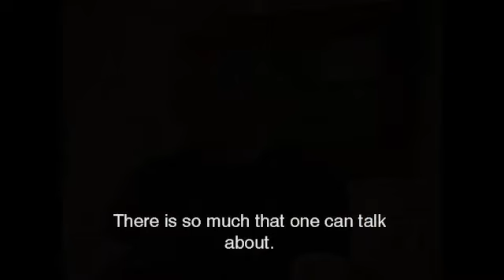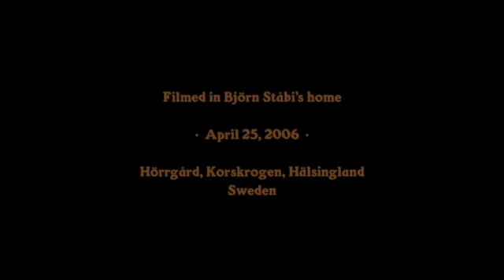Swedish Folk Music Treasures 9: Björn Ståbi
Björn Ståbi is paired here with Lisa Rydberg, playing 52 tunes.

Swedish language. English subtitles. Running time 3 hours 25 minutes. Originally published in 2010 in DVD format.

This is Volume Nine of 13 films honoring and documenting the music traditions and repertoire of a variety of seasoned Swedish folk musicians, concentrating on mature masters of the nyckelharpa and the fiddle.
My concern is that the repository of tunes and traditional playing styles be safeguarded for study by future generations. My intent has been to present and preserve authentic source material for both serious students as well as lovers of traditional Swedish folk music the world over.